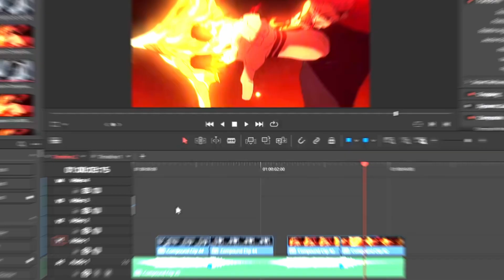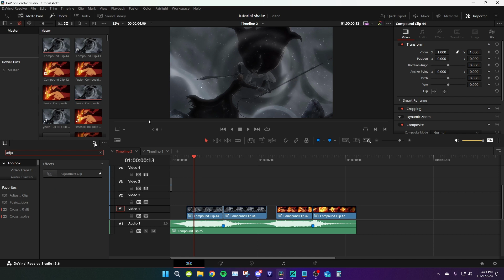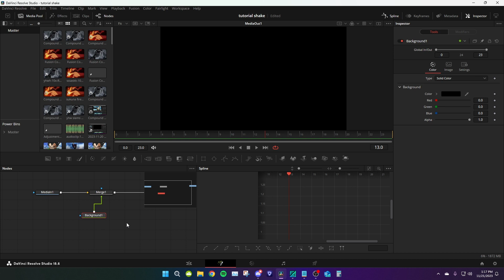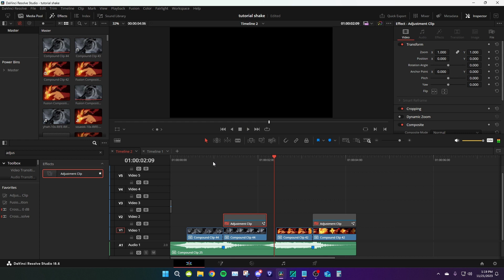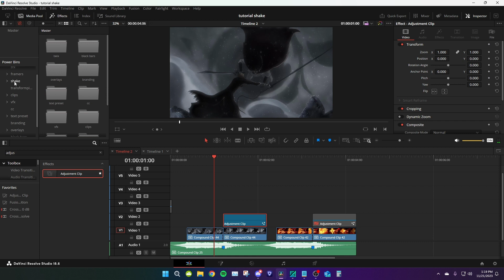Learn the exposure flash effect inside DaVinci Resolve in under 3 minutes.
wsup yall